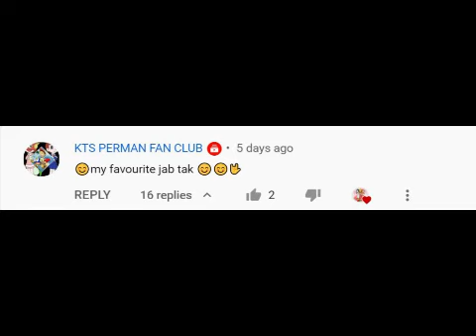Jab Tak perman amv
The actual moto of making these types of music videos is to make you guys enjoy for a moment, that's it.

All the footage ( some scene ) taken from other source for just entertainment purposes. sorry sorry for this bad edit i was busy this much time 😖so i made this fast